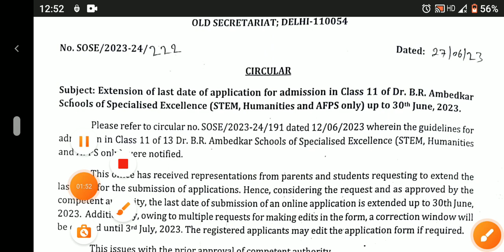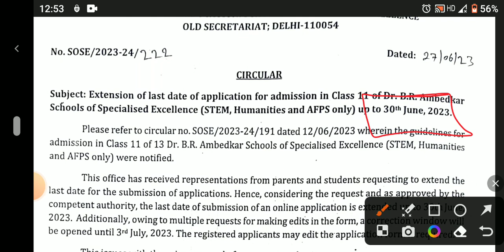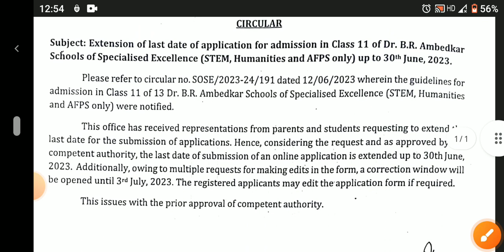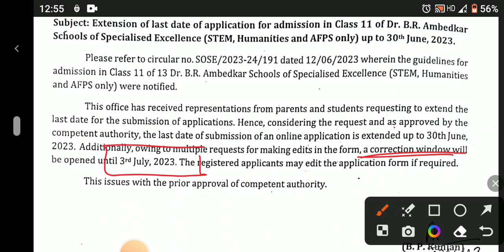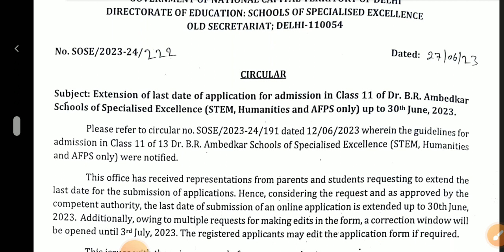SOSE का बड़ा धमाका 😬 । SOSE CLASS 11 UPDATE / latest news । sose exam date correction window open ?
Yoneek Classes

Entrance exam